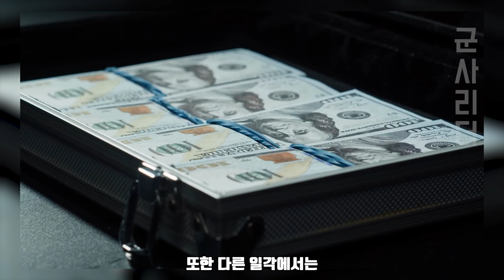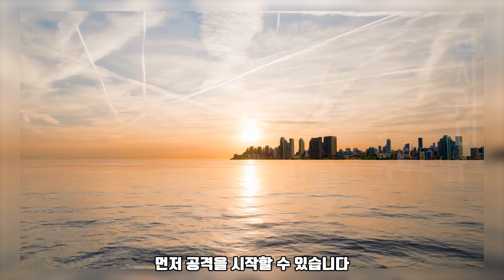한국 해군에 필요한 경항모, 핵잠수함 | 국산 KF-21 양산 이후 함재기로 출고?